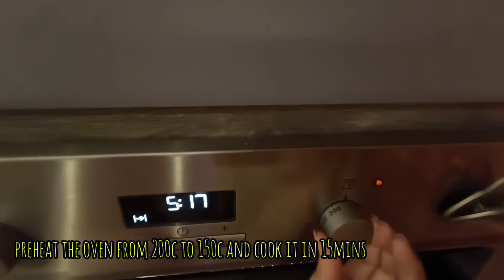HOW TO MAKE BANANA BREAD WITHOUT USING MIXER MACHINE